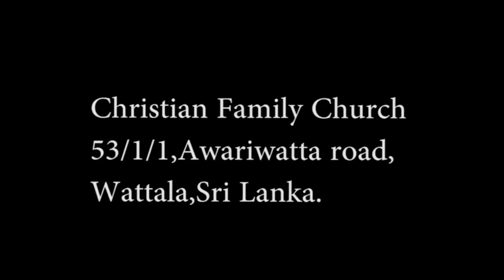The Move of the Holy Spirit | By - Puvanya Francis